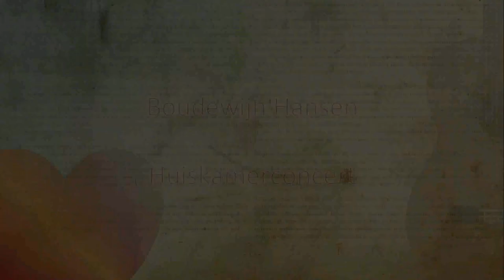Troubadour Boudewijn Hansen Huiskamerconcert